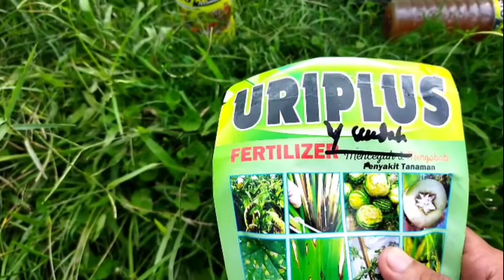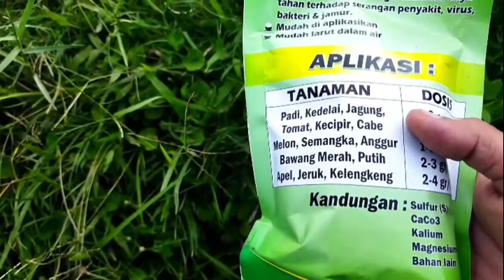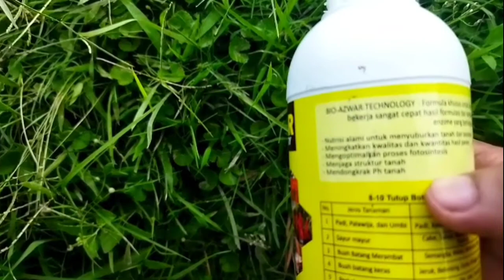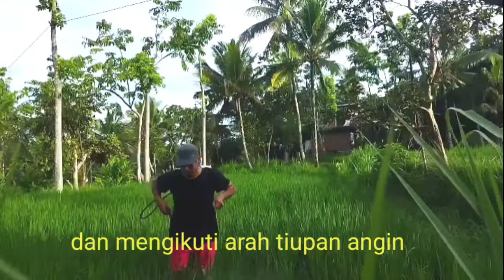Penyemprotan Padi Menggunakan Uriplus +BioAzwar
Penyemprotan padi setelah tanam menggunakan Uriplus dan Bio Azwar berguna untuk mengobati padi yang terserang blast, dan memperbaiki struktur tanah sehingga berdampak ke pertumbuhan padi yang sehat, disamping itu Uriplus dan Bio Azwar berfungsi sebagai fungisida dan pupuk pada tanaman.

Penyemprotan padi pertama, Penyemprotan padi setelah tanam| NUTRISI KHUSUS untuk memperbanyak anakan padi,PENYEMPROTAN BENIH PADI IF 16 SEBELUM PINDAH TANAM, Begini cara penyemprotan Padi Yang Benar Agar Hasil Maksimal, WAKTU YANG TEPAT PENYEMPROTAN PADI DAN INTERVALNYA YANG BENAR || HASIL MAKSIMAL ||, cara mempercepat pertumbuhan padi setelah pindah tanam,